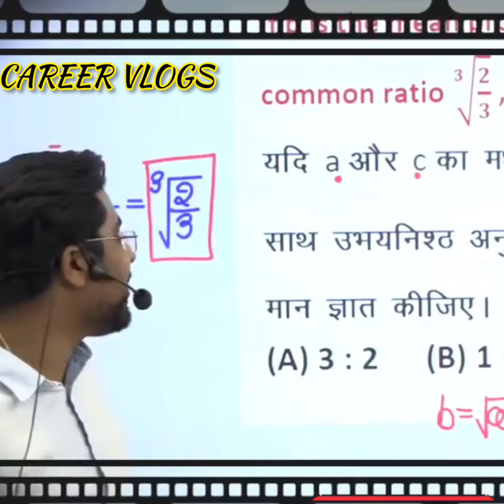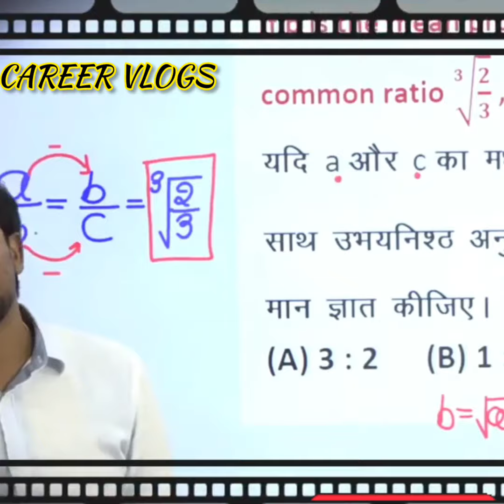सरकारी नौकरी लेना क्यों जरूरी हो गया है अब? || GAGAN PRATAP SIR MOTIVATION VIDEO